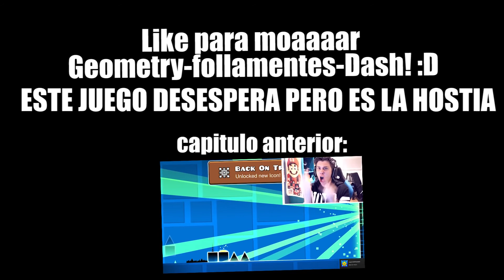AHORA AL REVES! Geometry Dash #2